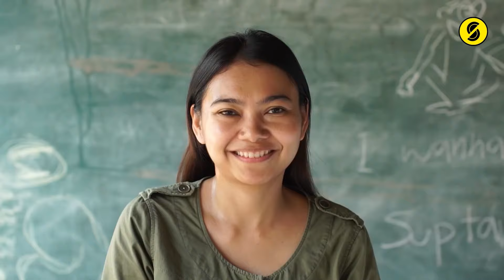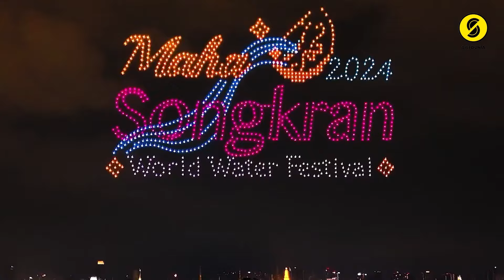Sisi Lain Negara Thailand | Fakta unik dan menarik, Temukan hal paling menyenangkan di Thailand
Halo Bang Bro, Orang Thailand dikenal baik dan suka membantu terhadap orang-orang di lingkaran dalam mereka. tetapi ini meluas lebih jauh dari itu. Banyak orang yang mengajar dan bepergian di Thailand telah menceritakan kisah tentang bagaimana penduduk setempat telah bermurah hati, baik hati, dan suka membantu orang asing.

Seperti apa Negara Thailand? Apa kebiasaan orang Thailand?